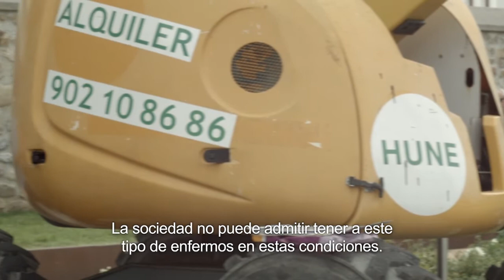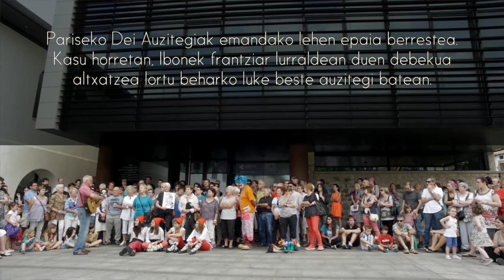Oihu anizkoitza (sub. castellano)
Documental que da a conocer el caso de Ibon Fernandez Iradi, preso enfermo de esclerosis múltiple.
“Ibon maite dugunok” izeneko taldeak osatu du dokumentala. Beñat Iriondo, Rosa Ormazabal, Donetz Iradi, Ane Fernandez Iradi, Asier Burgaleta, Oihana Salazar eta Jurdana Anton izan dira dokumentala lantzen urtebetez.